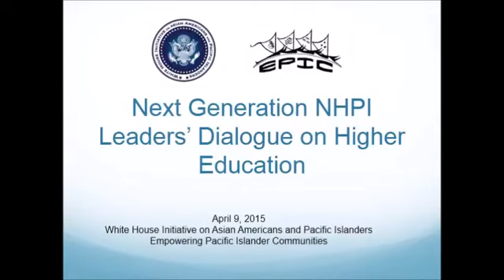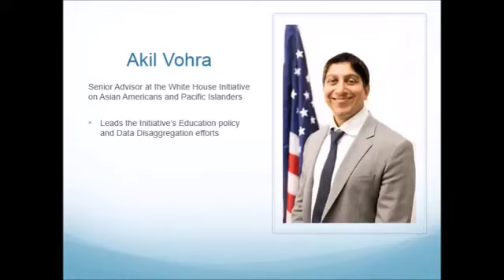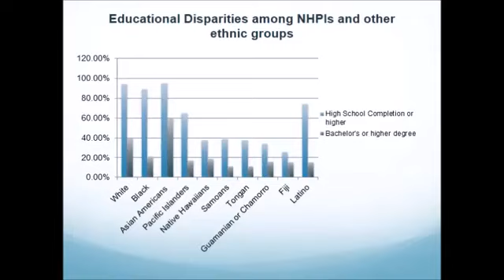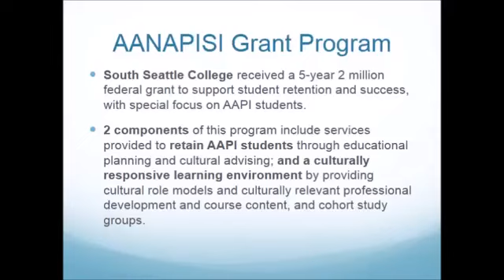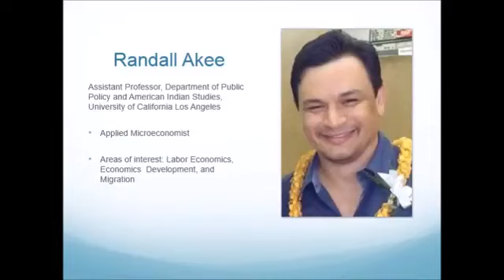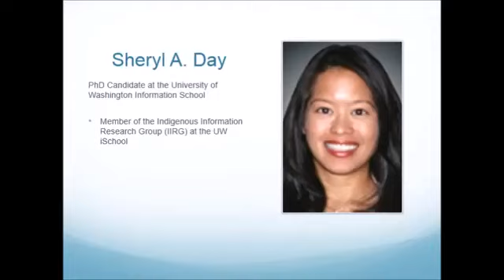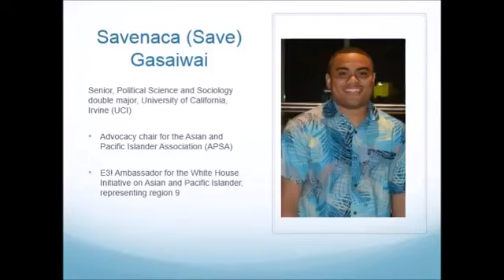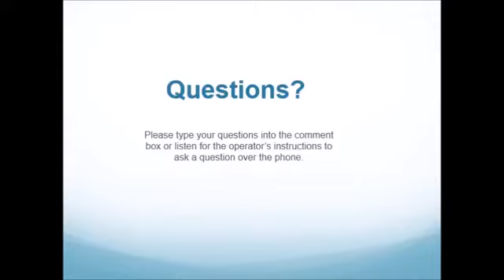Native Hawaiian and Pacific Islander Leader's Dialogue on Higher Education Webinar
This dialogue engages Native Hawaiian and Pacific Islander (NHPI) policymakers, educators, and students in a discussion about the importance of higher education to the growth and progress of the NHPI community. This webinar explores the national data about the state of higher education in the NHPI community and its current and potential impact on NHPI families and communities. Akil Vohra - Senior Advisor at the White House Initiative - [4:15] Randall Akee- Assistant Professor, Department of Public Policy and American Indian Studies, University of California, Los Angeles - [15:45] Sheryl A. Day - PhD Candidate at the University of Washington Information School, Member of the Indigenous Information Research Group (IIRG) at the UW iSchool - [26:25] Savenaca (Save) Gasaiwai - Senior, Political Science and Sociology double major, University of California Irvine, Advocacy chair for the Asian and Pacific Islander Association (APSA), E3! Ambassador for the White House Initiative on Asian and Pacific Islander, Region 9 - [38:14] Questions - [51:50]